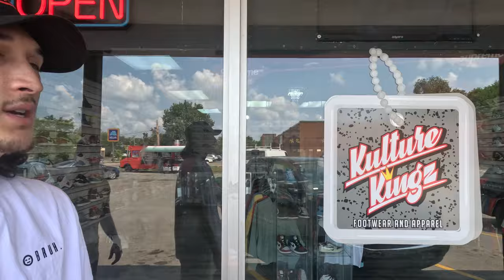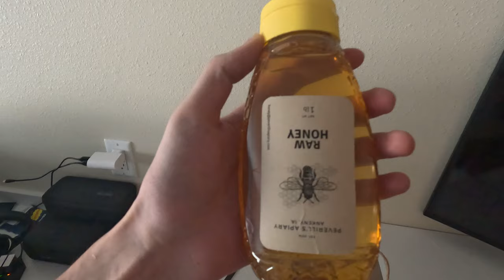WOLF VLOG #1 | Father vs Son battle for Jordan shoes | Des Moines, IA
I'm having a blast traveling the country doing comedy with my son, Jacob Wolf.  Here's a little behind-the-scenes of when we went to Des Moines for a weekend of shows (and Air Jordan sneakers).

Follow Josh Wolf!

Josh Wolf is a comedian, actor, and writer. He is best known for his standup, his work on a number of sitcoms, including All of Us and Cuts, and regular appearances on late night television.